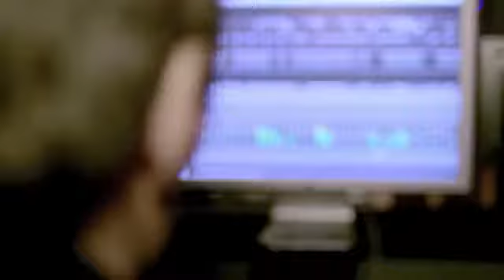"Melody"- Lena Katina feat Clark Owen (Official Music Video)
New Single of Lena Katina featuring Clark Owen...Enjoy